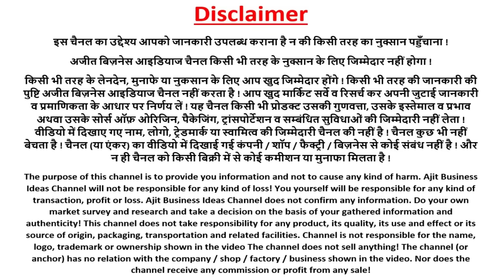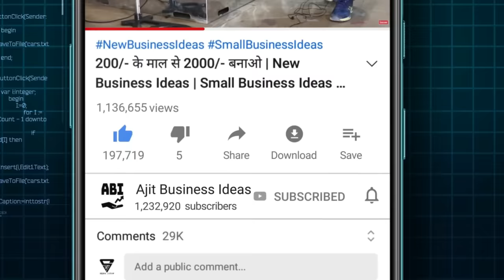डिमांड इतनी, 2 महीने पहले बुकिंग चलती है ! small scale manufacturing ! new business ideas 2023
title:-   डिमांड इतनी, 2 महीने पहले बुकिंग चलती है ! small scale manufacturing ! new business ideas 2023

Please whatsapp Only:-

यदि आप मैन्युफैक्चरर है ओर आपके पास कोई यूनिक आईडिया,